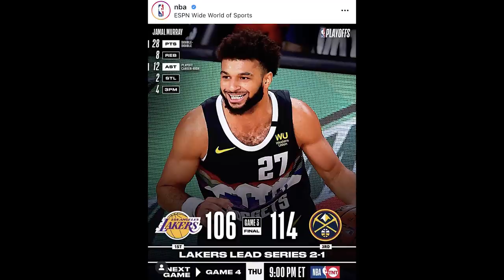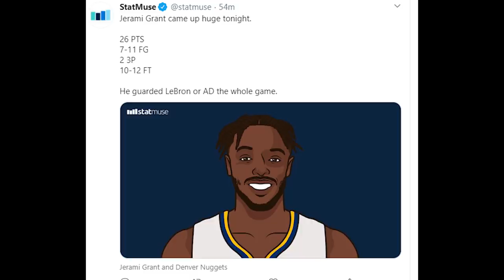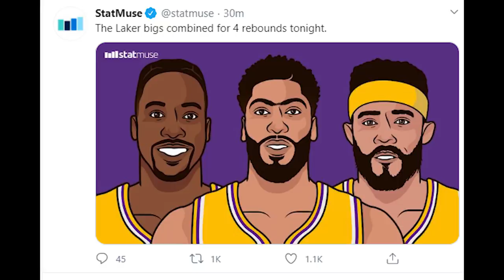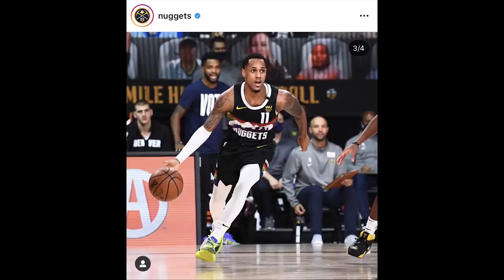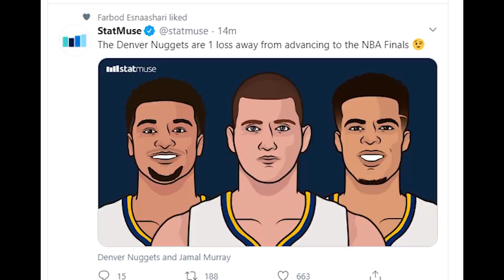Time Out 23 September 2020: Jamal Murray Clutch // Timnas Basket Menang Tipis Atas Prawira Bandung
Thumbnail photo via @Nuggets